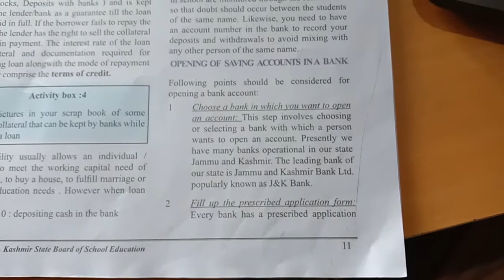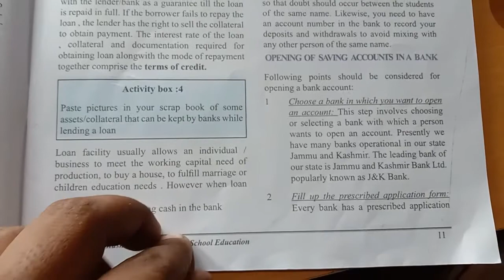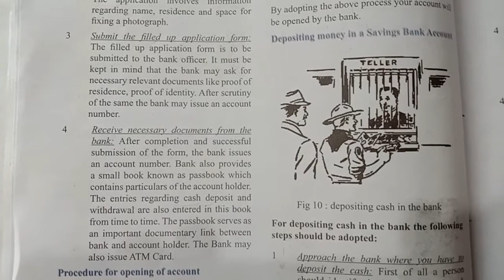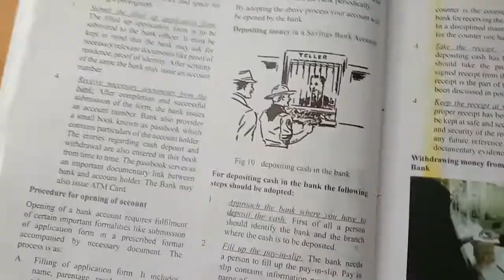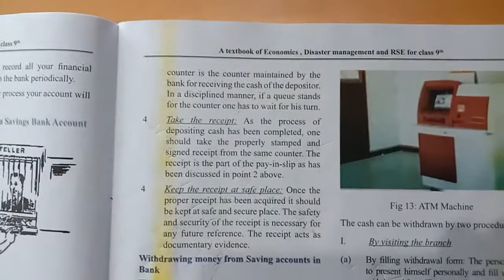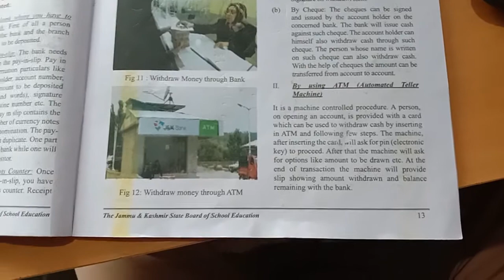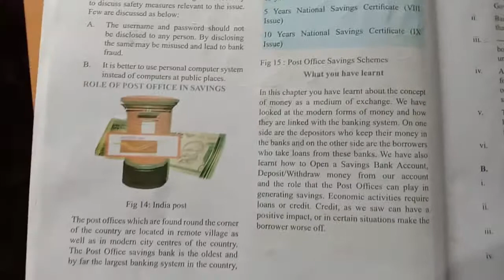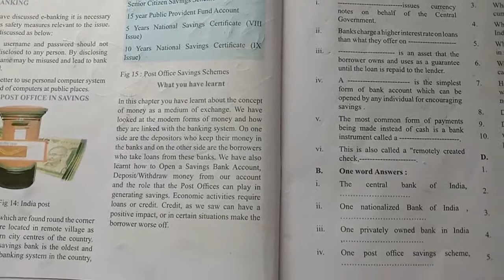Class 9th economics chapter 1 money and banking last part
Class 9th

NCERT Books
JKBOSE
J and K Board
Online classes
chapter1
cbse
jkbose
jkboard
jammu
india